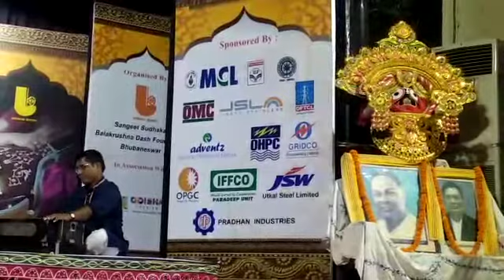Odishi song...... Me & my teacher.. & my friends....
Vanjakala mandap  BBSR